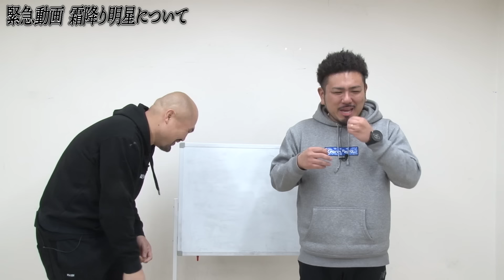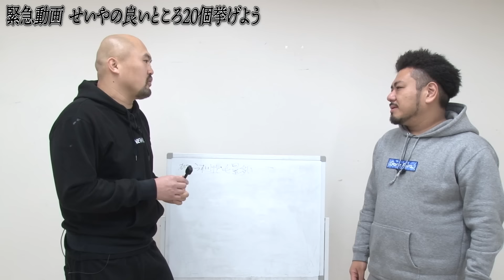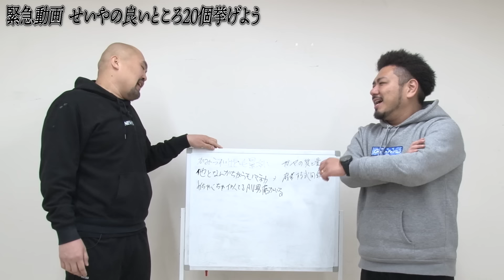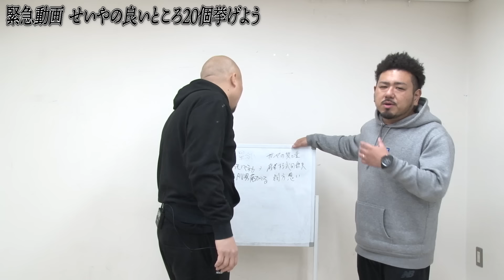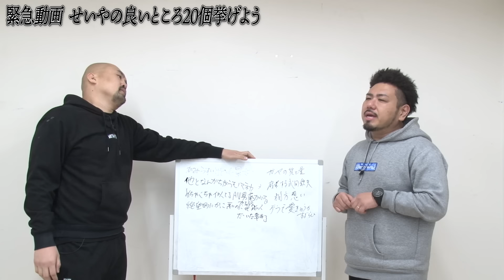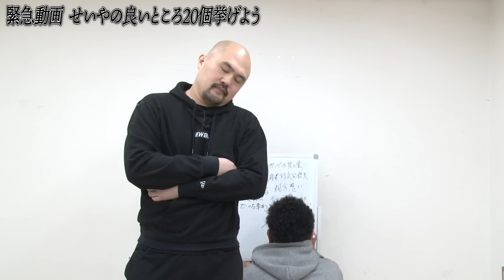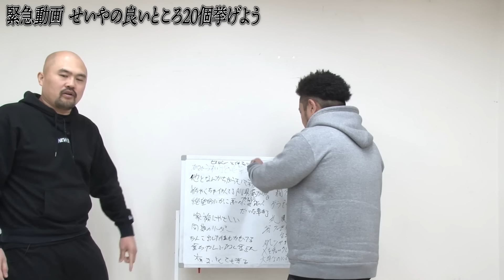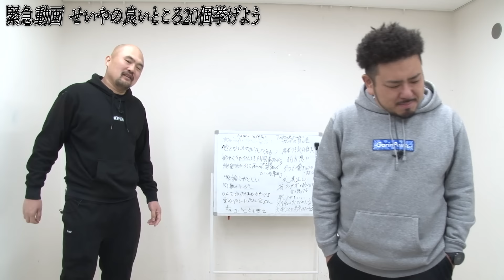【緊急動画】霜降り明星というウンコみたいな奴らへ【鬼越トマホーク】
緊急で動画を回しています。
鬼越トマホーク👹と霜降り明星💩の全面戦争です🥊💥

　東京NSC15期